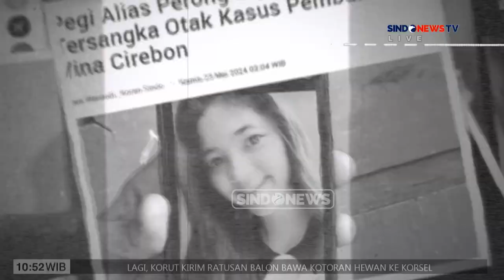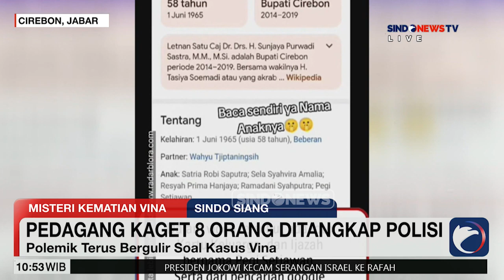Warga Soal Tersangka Kasus Vina: Mereka Bukan Anak Nakal, Hanya Putus Sekolah - Sindo Siang 02/06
Warga mempertanyakan sosok asli pembunuh Vina dan Eky. Pasalnya, tersangka yang telah ditangkap dikenal bukan anak nakal dan hanya anak putus sekolah. Terlebih Pegi Setiawan, yang dikenal sebagai kuli bangunan sejak dulu.